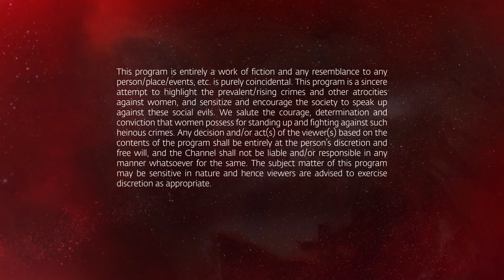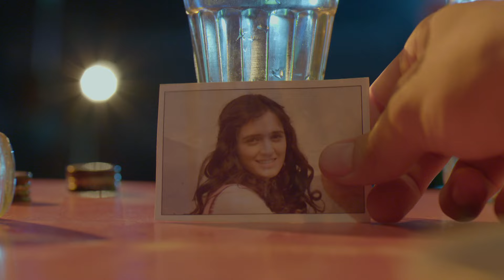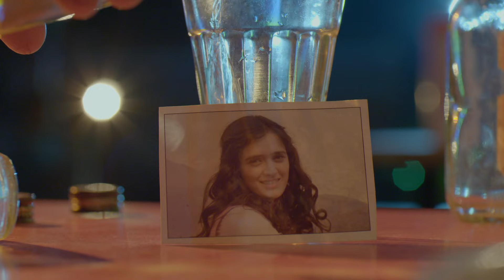Amla Episode 46 | Hindi Drama | Kya Qusoor Hai Amala Ka?